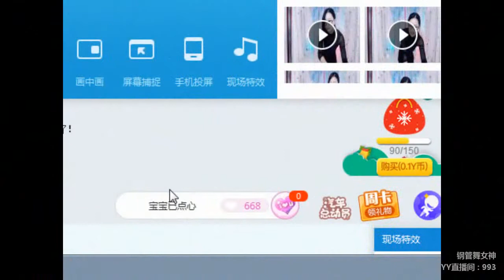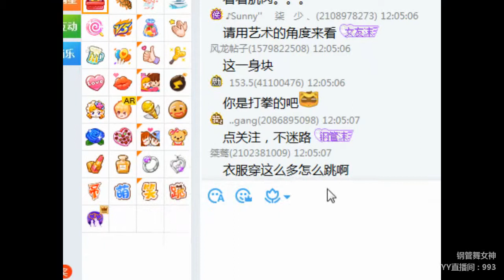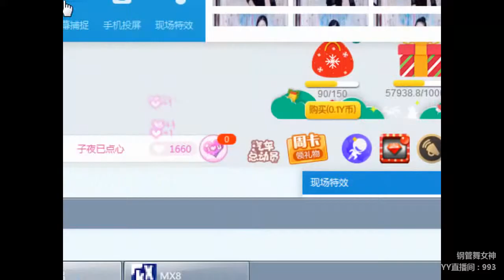YY LIVE 燃舞蹈 沫沫 -《燃舞蹈》（Artists・Sing・Music・Dance・Instrument・Talent Shows・DJ・KPOP・Remix・LIVE)